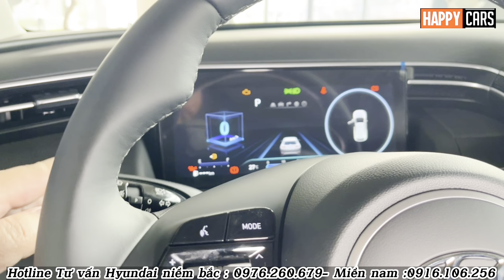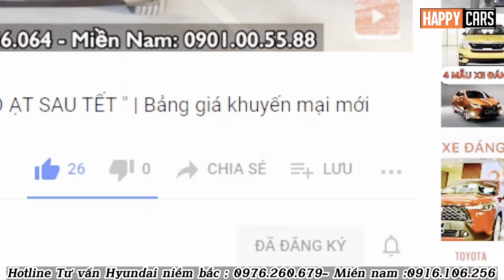✅Hyundai Tucson 2023 thay đổi giá khuyến mại tháng 4 | Giảm cực mạnh rẻ ngang Toyota Cross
Tư vấn Hyundai Miền Bắc : 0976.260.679- Miền Nam: 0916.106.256